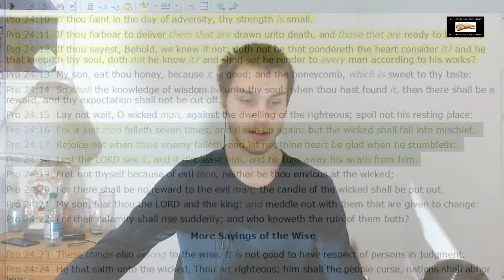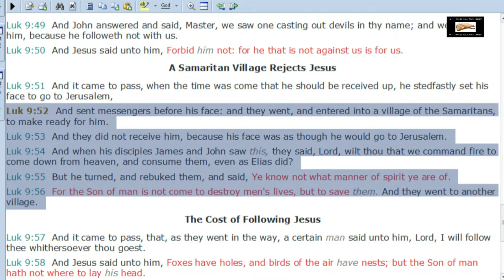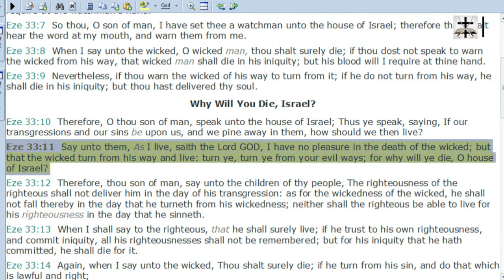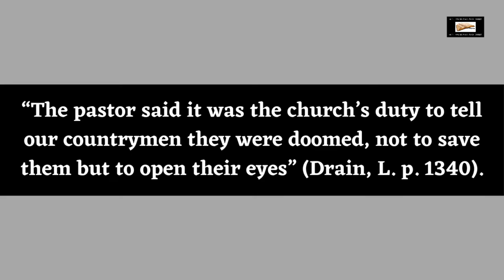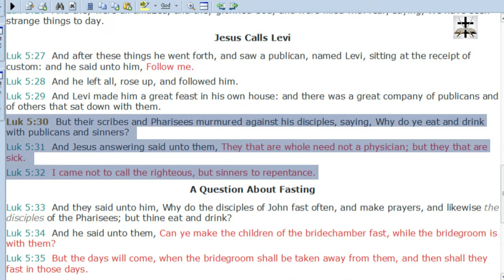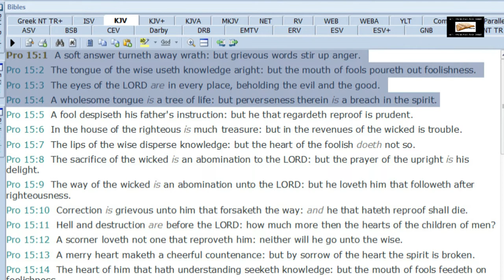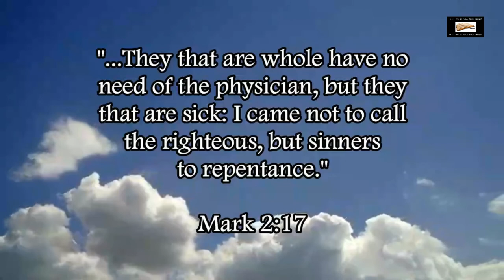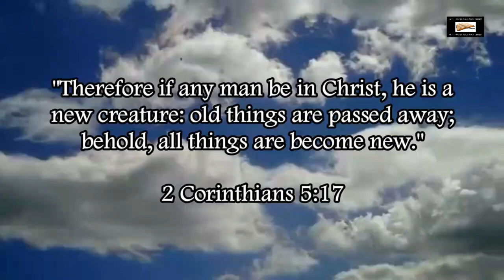Scriptures Reproving The Westboro Baptist Church (Hyper-Calvinist Cult)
Scriptures that serve as a rebuke to the satanic hyper-Calvinist cult known as Westboro “Baptist” Church.